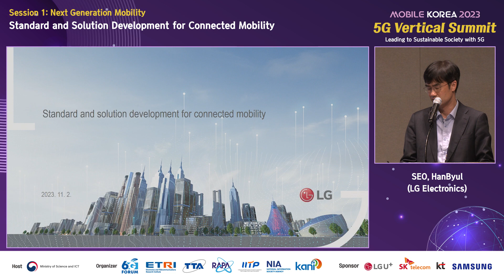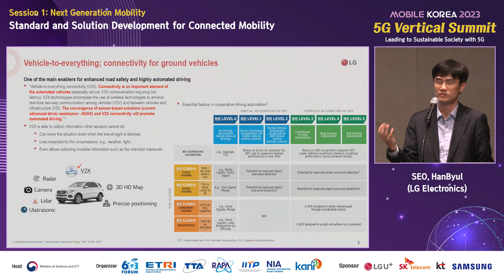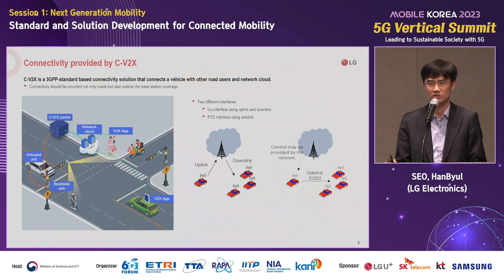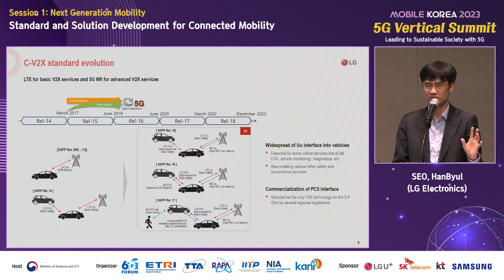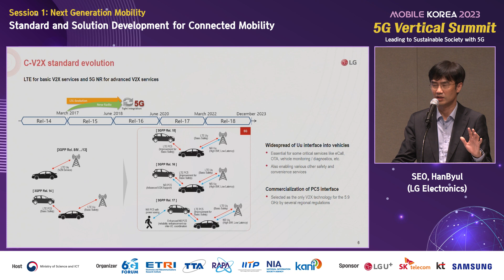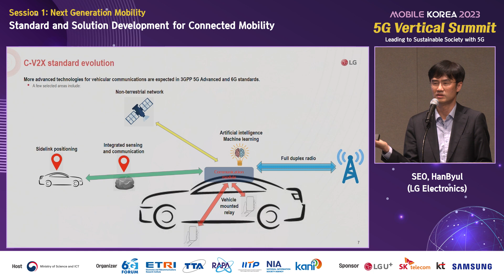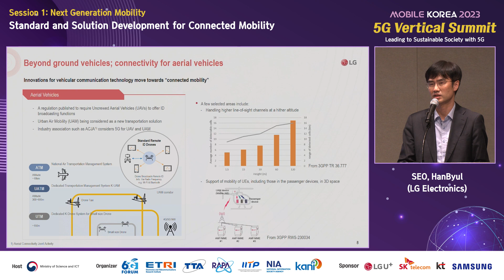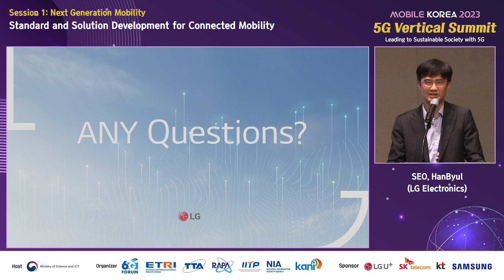[5G Vertical Summit] Standard and Solution Development for Connected Mobility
Mobile Korea 2023 (Oct. 30. - Nov. 03., 2023)
 - Host: Ministry of Science and ICT
 - Organizers: 6G Forum, ETRI, TTA, RAPA, IITP, NIA, KANI

[5G Vertical Summit]
Session 1 : Next Generation Mobility
 - Topic : Standard and Solution Development for Connected Mobility
 - Speaker : SEO, HanByul (LG Electronics)

 * You may download materials through the URL